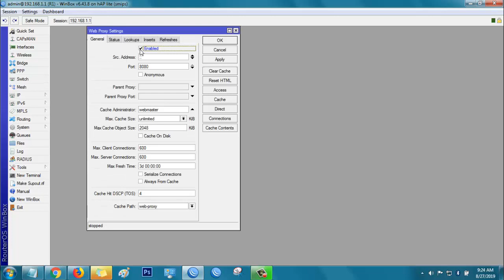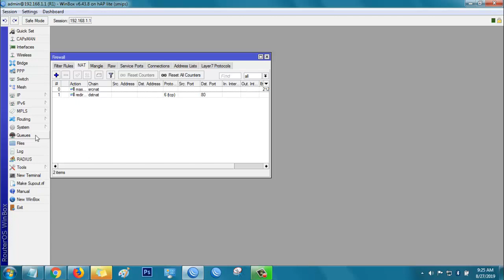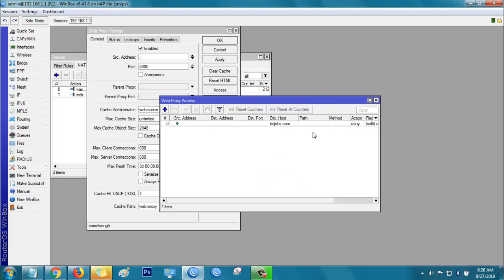Redirect any website to our official website through MikroTik router